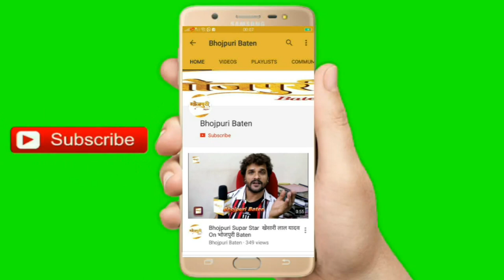संगीतकार श्याम देहाती (Shyam Dehati) का ये वीडियो उनकी याद में रुला देगा